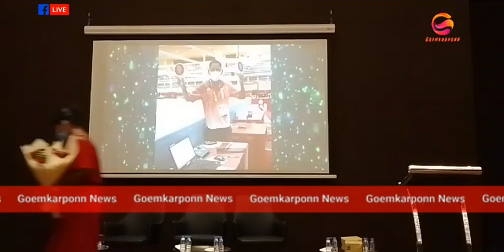Felicitation of LENNY D'GAMA | Goa News | Goemkarponn | 2021